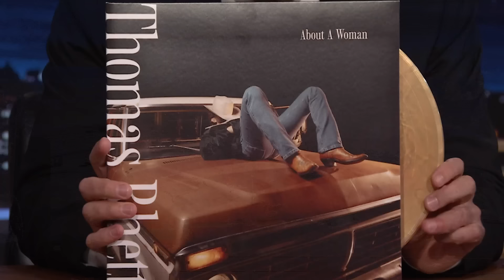The Obamas Roast Trump on Day Two of DNC, Trump Learns About Cocaine | The Tonight Show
Jimmy addresses the latest news, like Barack and Michelle Obama roasting Trump at the Democratic National Convention, RFK Jr.'s plan to drop out of the presidential race and Trump getting educated about cocaine on a podcast with Theo Von.